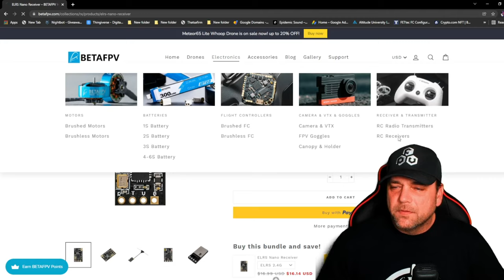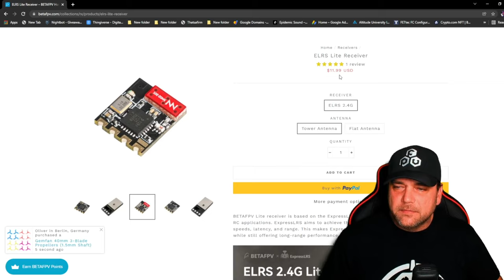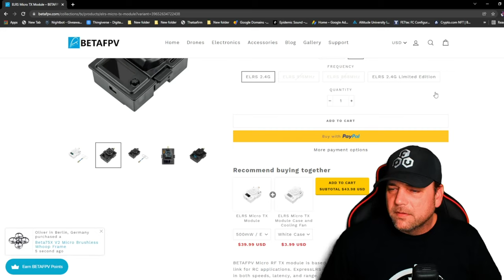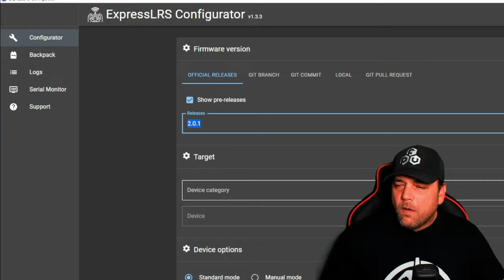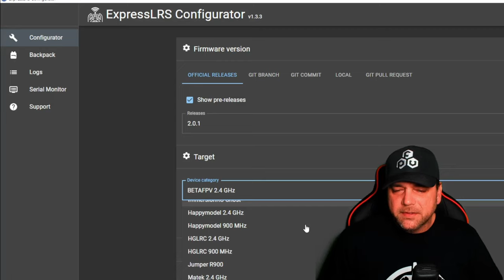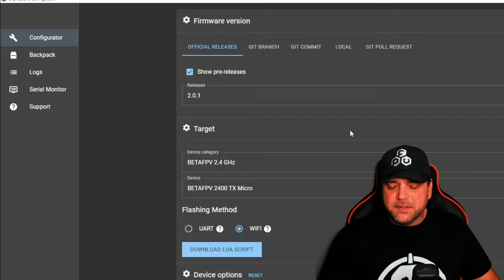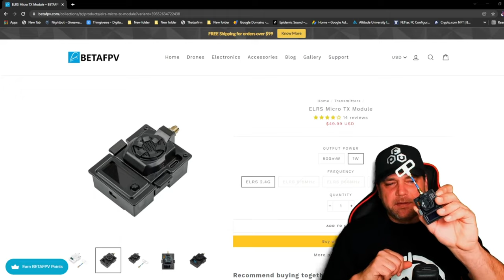BetaFPV ExpressLRS 2.4G Review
BetaFPV sent me the expresslrs system to review and this is my first offical review. Im enjoying the system very much .

All the files for the player 1 are free on thingiverse under Brockleefpv

🛒Merch Stores and Links 🛒
Please check us out
_BrockLee and PropsOut APPAREL_

-Fpv Gear-
-Frame: BrockLeeFPV PLAYER 1
-Vtx: DJI Caddx Vista Nebula Pro cam and Air Uint
-Radio Transmitter: Taranis X9D 2019 Se
-Radio Link: TBS CrossFire Micro TX
-Radio Reciever: TBS CrossFire Nano RX
-Motor: NewBeeDrone Flow Motors 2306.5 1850KV